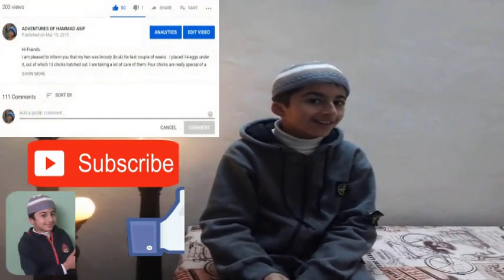27th Feb 2019 - Abhinandan Accepted Islam - The Tea is Fantastic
Hi, I am Hammad Asif of Class Six From Pakistan.
I like to Travel and make informative videos , specially of PAKISTAN, but i also make funny videos, educational videos and few religious videos as well.
My this video is about how i know that Abhinandan Accepted Islam
or How i think that Abhinandan would have accepted Islam
I have given five reasons which would have convinced Abhinandan to accept Islam.
1. Abhinandan escaped from his burning aircraft
2. Abhinandan was able to open his parachute successfully
3. Abhinandan once landed was under attack by locals but Army rescued him
4.  Abhinandan was released by Prime Minister of Pakistan, Imran Khan
5.  Abhinandan was not murdered by extreme people in India
By all the above five points i am very sure that Abhinandan would have accepted Islam by now. Even if Abhinandan has not accepted Islam yet he will be thinking thait which was the power which ultimately saved him on all these occasions.
Obviously . GOD (ALLAH) - اللہ
Keep watching my other videos as well. Links are as under:-